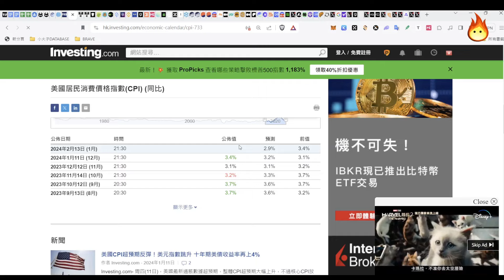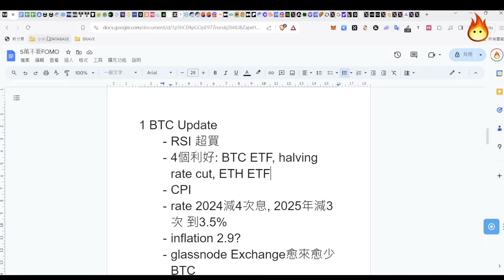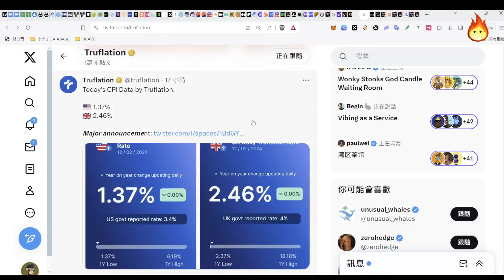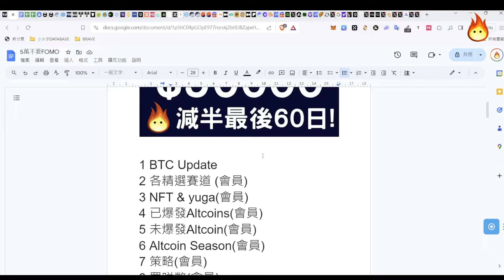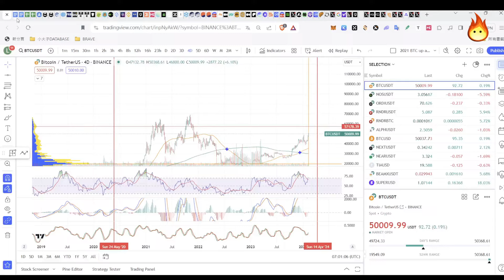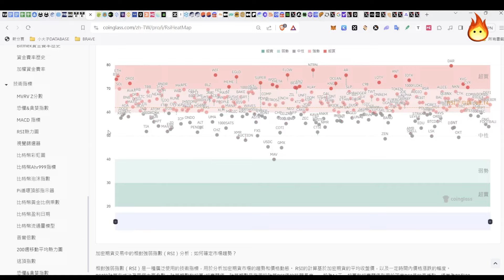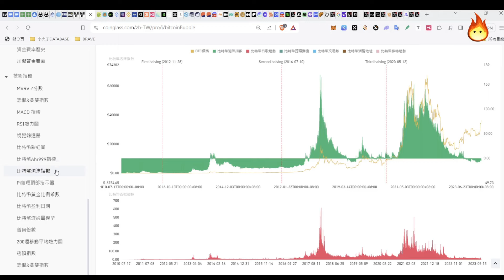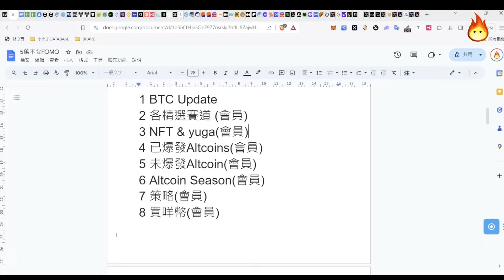🔥5萬真相曝光!(上二) 5萬不要FOMO! Altcoin大爆炸! GPU NFT😍] Patreon優先